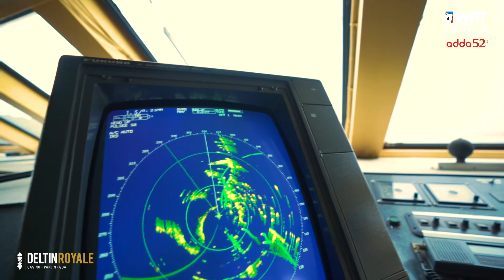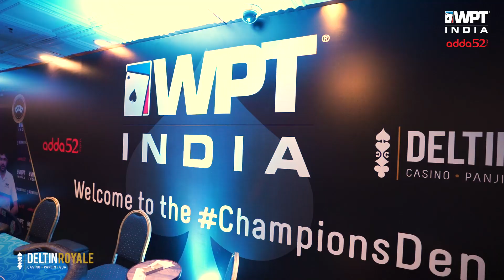WPT INDIA 2019 | Launch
Royal Flush Crew member, Barney Trouble, introduces the 3rd edition of India's biggest poker tournament, WPT India, held at the Deltin Royale!
Copyright @Deltin Group 2019.